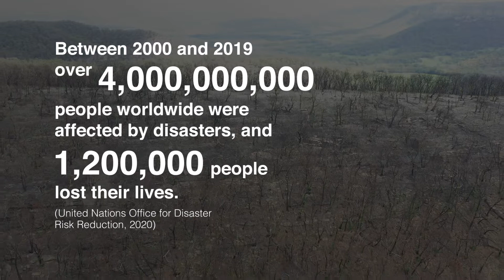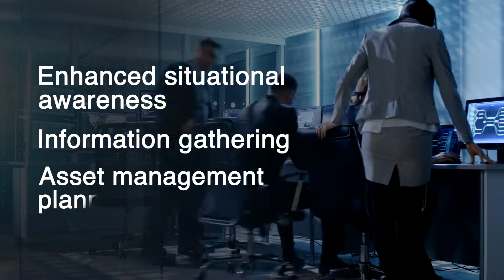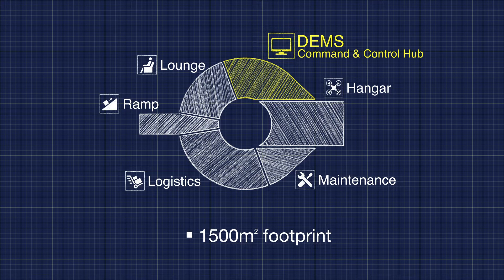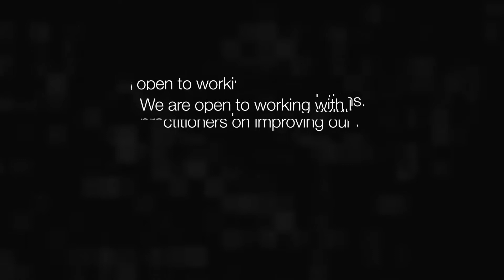Resilience One: Nobody Gets Left Behind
Urban Airport Promotional video